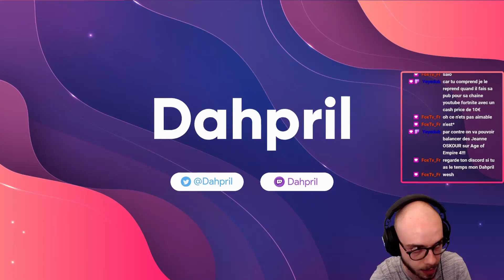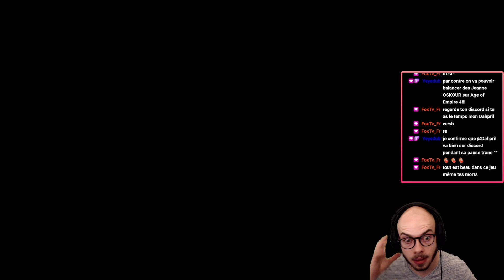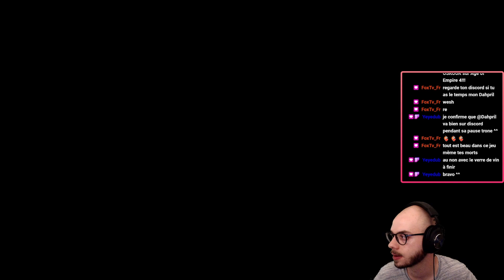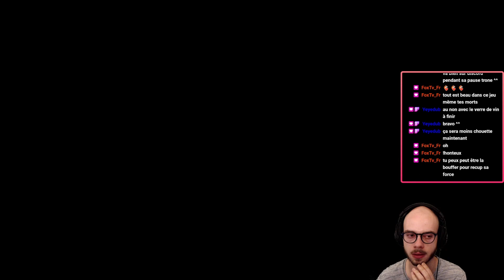La potite chouette ! - Ori and the Will of the Wisps #7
Septième épisode de ce Let's Play sur Ori and the Will of the Wisps ! On a retrouvé notre meuf sure !